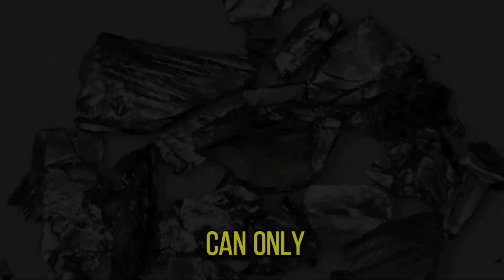Californium | The Rare and Expensive Element | What is Californium | Price of Californium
californium
californium 252
what is californium
californium stone
what is californium?
californium production
californium 252 price per gram
kalifornium
californium atom
californium test
kaliforniyum
californium metal
kalifornium stone
californium aka cf
was ist californium
kalifornium fiyati
buy californium 252
californium buyers
californium pc game
californium element
californium 252 cost
californium for sale
californium sellers